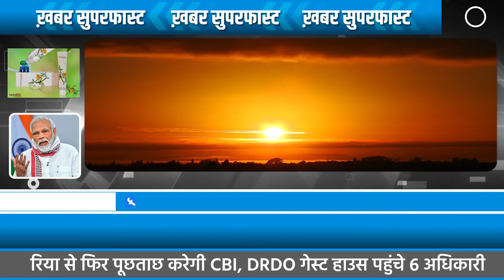You Tube Channel I News Channel II Packaging I You Tube ChannelKi Packaging Karwayn II चैनल पैकेजिंग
You Tube Channel Packaging 1
You Tube Channel II News Channel II Packaging 1